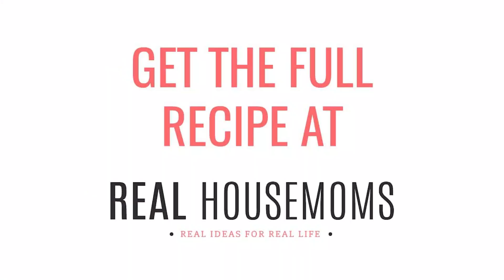Cheesy Potato Casserole // Real Housemoms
Cheesy Potato Casserole is a comforting side dish great that goes perfectly with all your favorite meals! Save on prep time with this semi-homemade recipe!